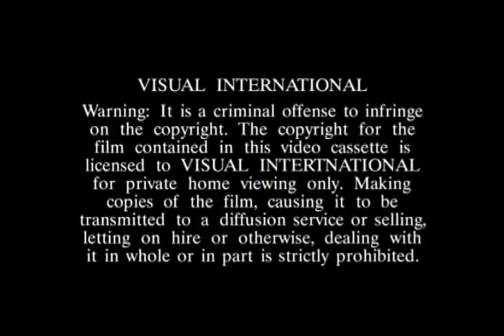The Gospel of Matthew in the Mro language of Burma, chapters 9-14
Description: The Gospel of Matthew in the Mro language of Burma, chapters 9-14